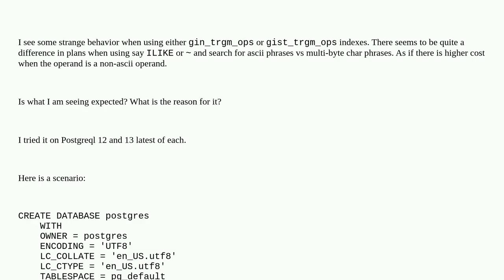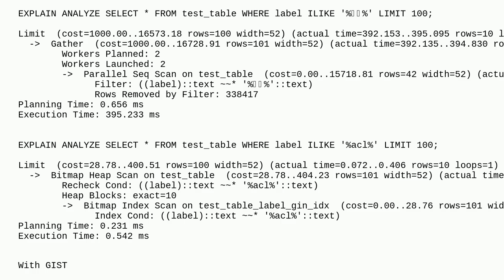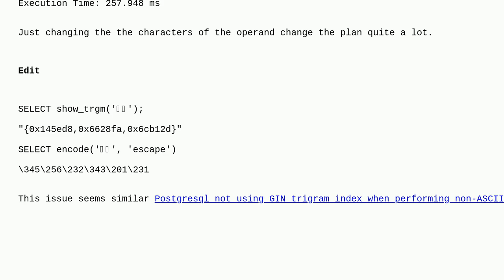Dba: Postgresql strange behavior with non-ascii characters with triagram index present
Postgresql strange behavior with non-ascii characters with triagram index present

A special thanks goes out to the community

  gin-index postgresql gist-index query-performance